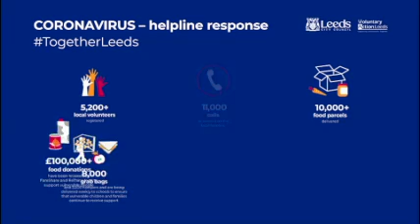TogetherLeeds helpline and volunteers – full